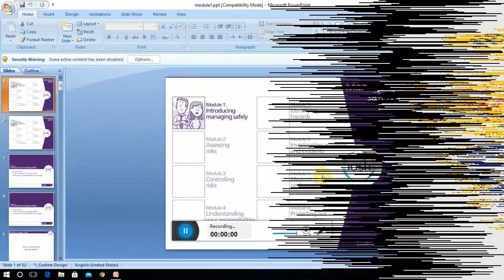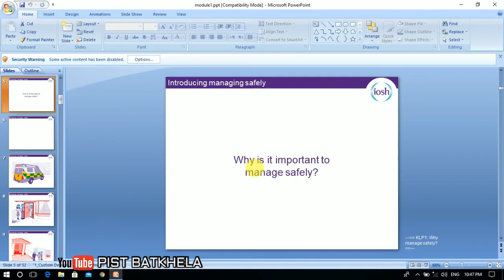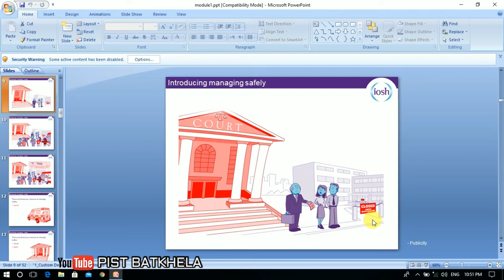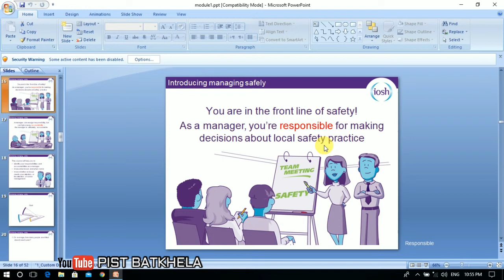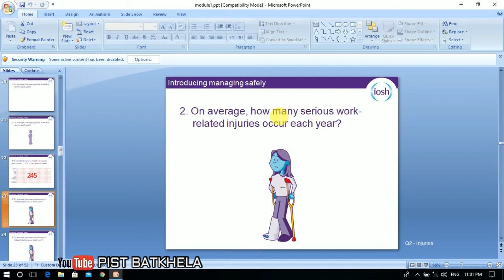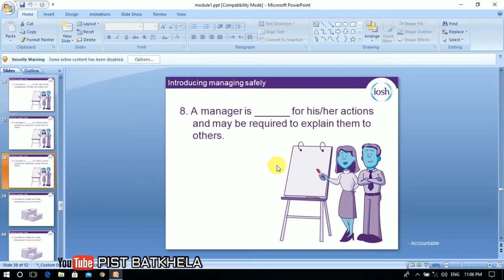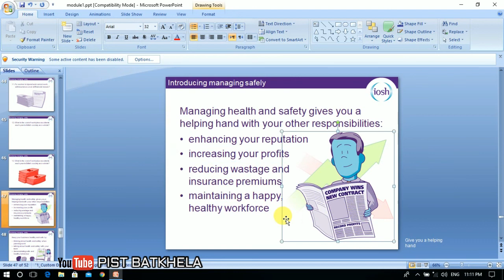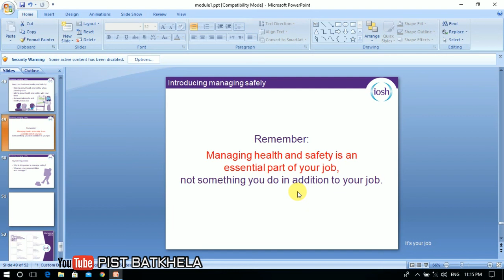IOSH Module 1 By Salman Shal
AOA.Dear students in this class you will learn what is IOSH, what IOSH use for and what is the Scope of IOSH.you will also learn Module No 1 Managing safely in this video by using very easy and understandable Methodology.